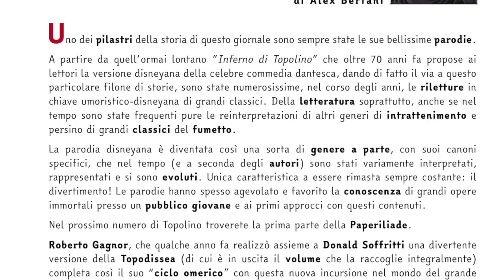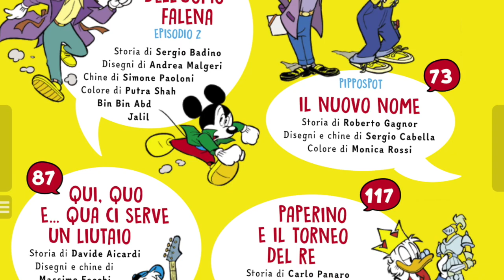Topolino 3472: un numero storico per inchiostratori e coloristi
Puntata settimanale del The Fisbio Show dedicata al numero 3472 di Topolino.

Buona visione!